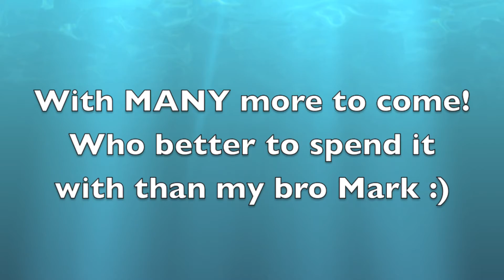Pool Day ( Go pro underwater test)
Got a replacement underwater housing for my Go Pro Hero 2. I had to try it out so I figured why not make a video as well. Hope you enjoy.